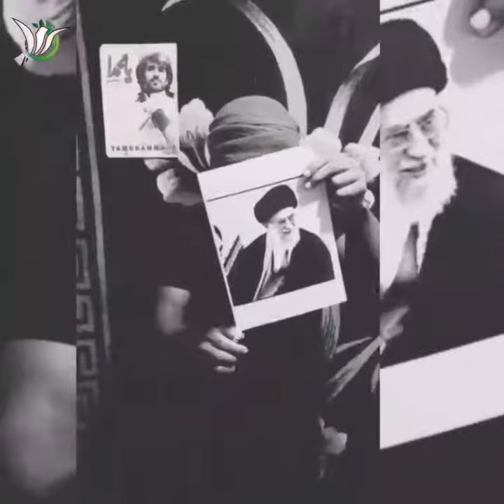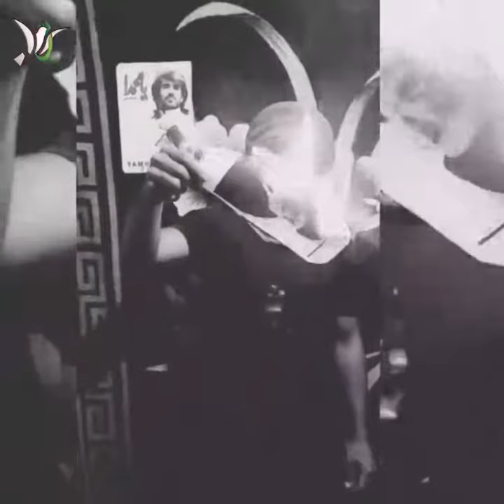ما سردارانِ قیام سپید،قفس ظلم را خواهیم شکست💪✌🕊